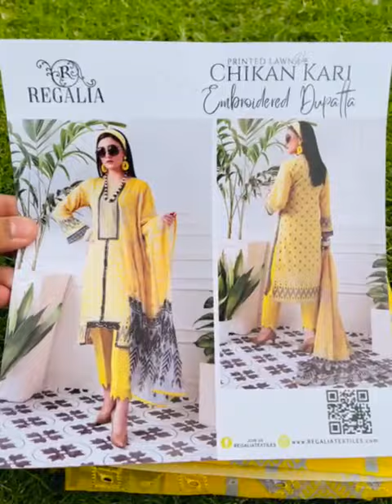Regalia Chicken Kari Dresses regalia dress emberoidery lawn #2022